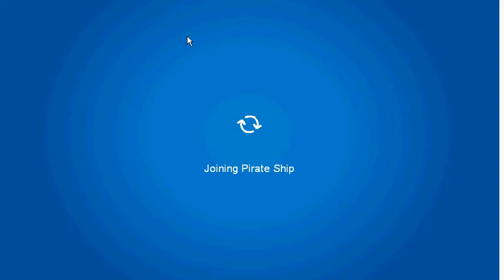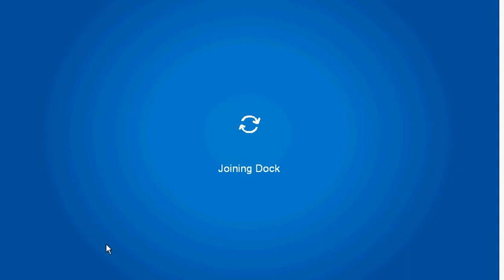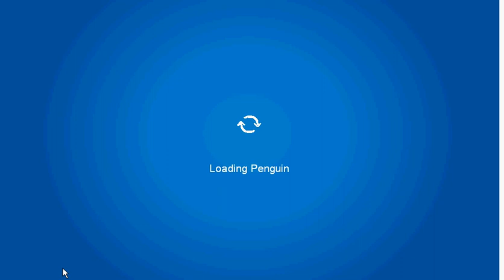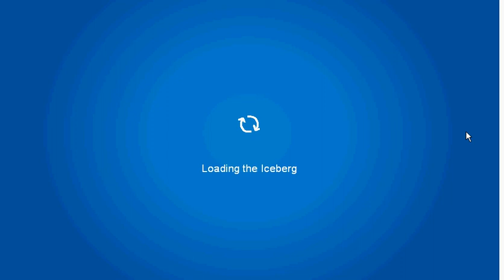Club Penguin Adventure Party July 2011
The adventure party is finally here!!!